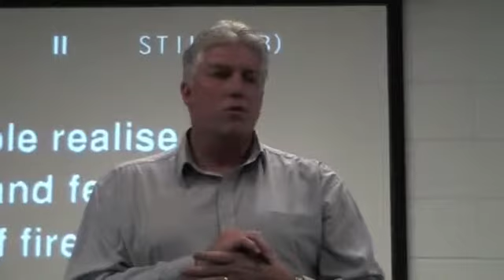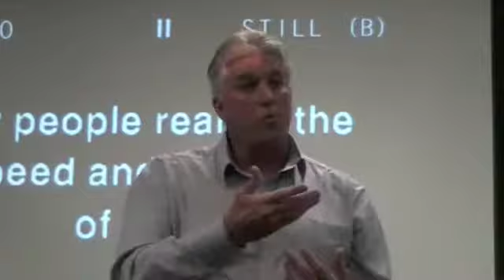CARINDALE COMMUNTY FORUM 27/07/2011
Our first Carindale Community Forum was held on Wednesday evening, 27th July 2011.  The focus for the event was home fire safety.  Here's my welcome and introduction, before launching into my presentation.